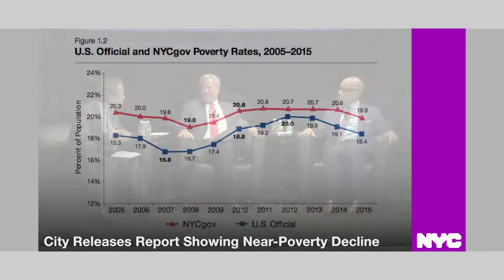More Community Schools, New York's Poverty Rate Declines, Grandstand for South Shore Little League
•The City announces 69 more Community Schools this September
•A new Government Poverty Measure Report shows a significant one year decline in New York’s near-poverty rate
•Construction on a new grandstand for Staten Island’s South Shore Little League will soon bring fans a big-league experience